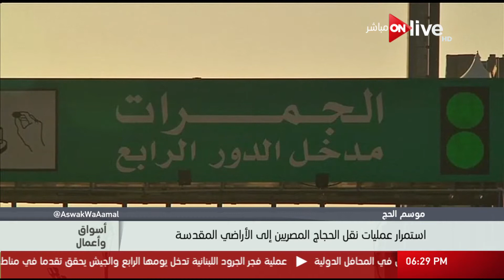أسواق وأعمال - استمرار عمليات نقل الحجاج المصريين إلى الأراضي المقدسة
أسواق و أعمال: استمرار عمليات نقل الحجاج المصريين إلى الأراضي المقدسة- حلقة الثلاثاء 22 أغسطس 2017

 الموقع الرسمي للقناة ..